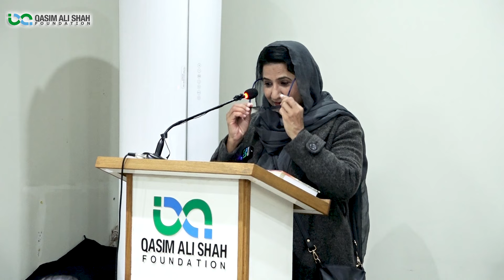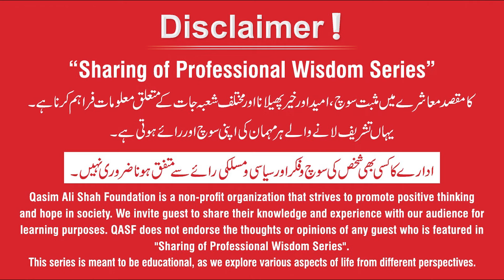'' Zubaan E Yaar Man Turki '' Book Launching Ceremony | Dr Tasawar Aslam Bhutta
'' زبان یارمن ترکی ''

Book Launching Ceremony '' Zubaan E Yaar Man Turki '' organized by @QasimAliShahFoundation